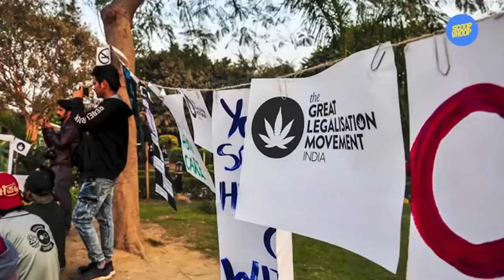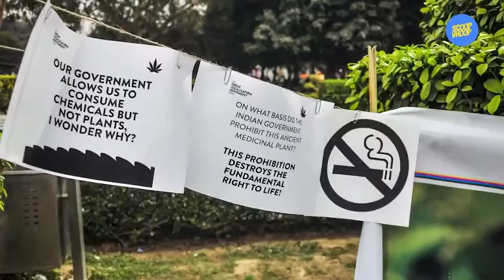This Guy Builds A Strong Case For India Legalising Cannabis